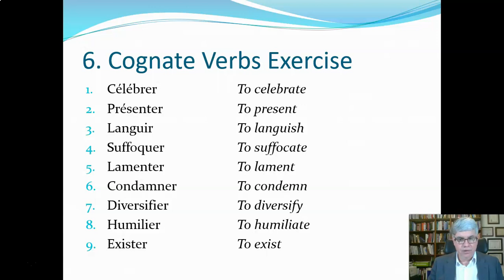Chap 1 Part 2 Translation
This is part of the first series of videos covering French for Reading by Sandberg and Tatham. Each chapter has its own play list. You can download the PowerPoint for all the lectures covering Chapter 1

The playlists for lectures and exercises for each chapter of French for Reading can be found on my YouTube homepage